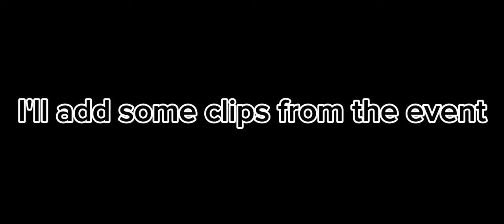INVASION POOL PARTY VLOG | *THE COPS STOPPED THE PARTY* | Martin Phiri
This is my 1st vlog so if y'all want more comment down and I'll keep uploading more